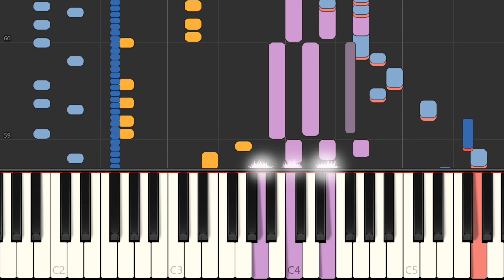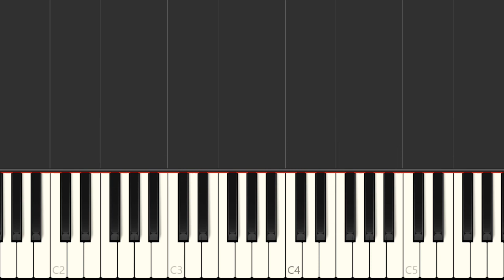Piano - SNES Yoshi's Safari - Grand Bridge